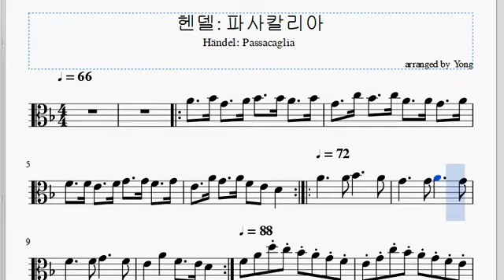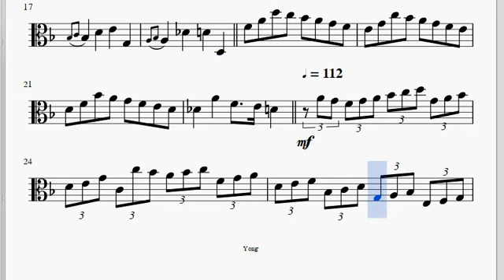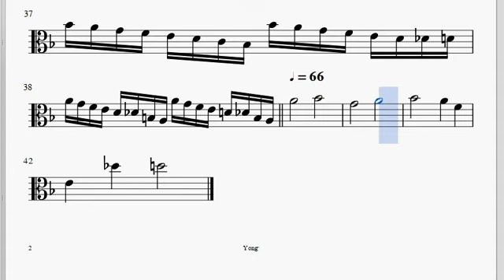헨델: 파사칼리아, 비올라 편곡 Händel: Passacaglia for Violia